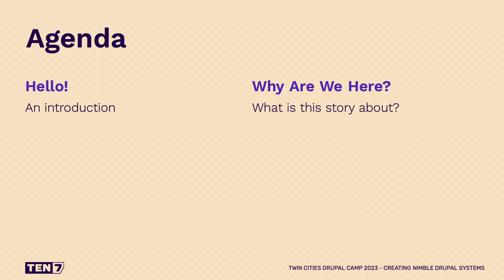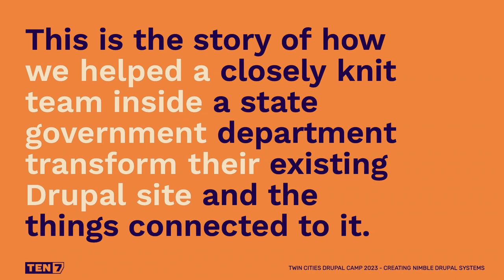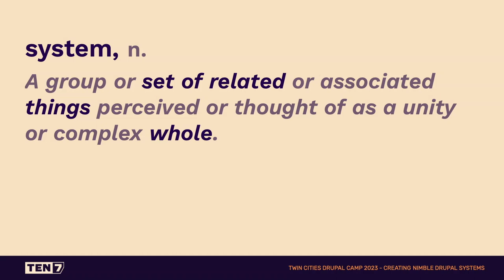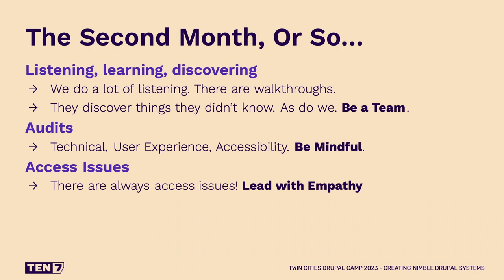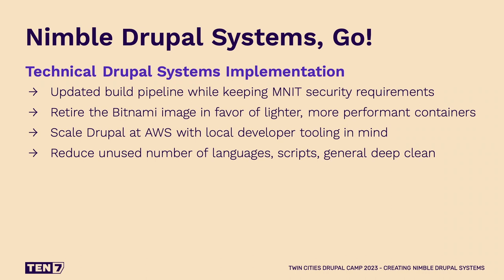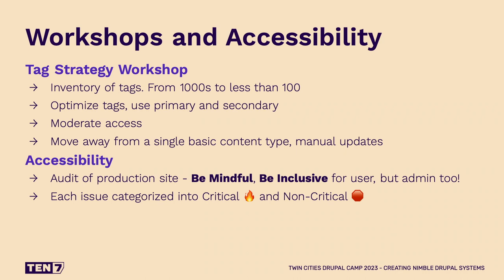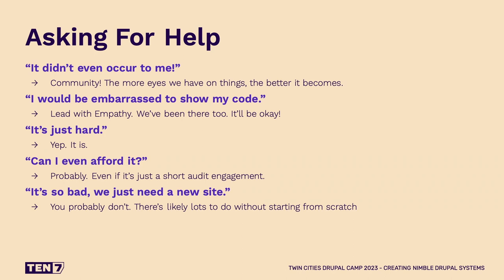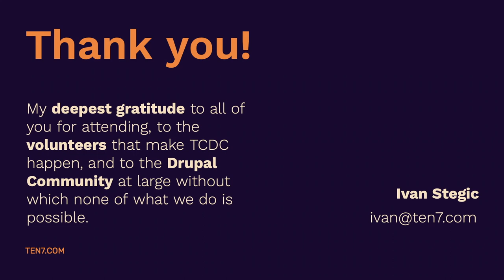Creating Nimble Drupal Systems for Government: Transforming MN’s Dept of Health in 6 Months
When a closely knit and well experienced government team build their first Drupal site and then launch it on their own hosting, they run into unforeseen yet surmountable obstacles. Come with me as we go on a journey and learn how this team improved their Drupal Systems — from the site’s user experience and tagging strategy to the automation at AWS — in only six months.

This talk is suitable for people with or without Drupal experience. It will address:

the very real challenges that result from a fast migration to a new platform on a tight timeline
how we helped the Minnesota Department of Health overcome these challenges
how we’ve started paying down technical debt by optimizing Drupal for best practices
how strict security requirements can be your friend and that automation and speed are still possible
the secret to achieving all of this, with every team, every time
We hope that this talk inspires teams that may be in a similar situation to reach out and ask for help — whether in government or not, Drupal Systems can be nimble and transformations fast.

Ivan Stegic
CEO AT TEN7
Minneapolis, MN

Ivan Stegic has always been driven by purpose. Growing up in South Africa, moving to Minnesota, and eventually founding TEN7, Ivan has forged his own path with a goal to make the world a better place.

A physicist by training, Ivan moved to the United States after college, working long hours in research and engineering roles. He burned out, realizing he was spending too much time and energy at work and not enough with his family.

He decided to make a change, letting passion be his guide. He knew he liked working online, solving problems, and making connections. He started doing website development projects for clients, ended up hiring some team members to help, and TEN7 was born!

Ivan lives in Minneapolis with his wife, kids and two dogs. He’s a huge Minnesota Twins fan; a relentless ambassador for technology, science, and common sense; and an eternal optimist.

At TEN7, Ivan is a purveyor of positivity, working with clients and hiring team members who share his desire to Make Things That Matter.